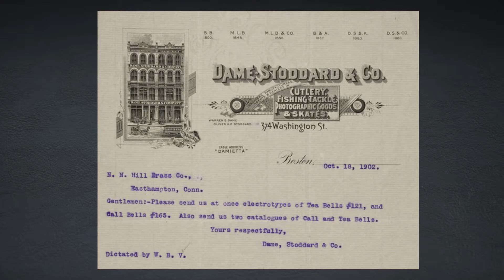Опасная бритва Dame Stoddart & Company